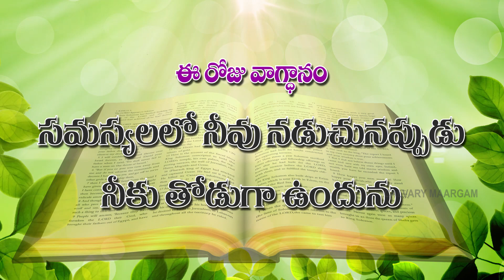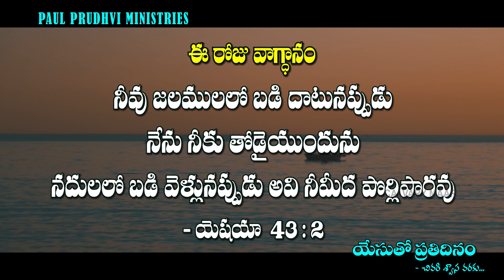యేసుతోప్రతిదినం ఈరోజువాగ్దానం #11-06-2021 calvarymaargam paulprudhviministries jesus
యేసుతో ప్రతిదినం,
SARAPAKA- BADHRACHALAM,
TELANGANA,507128
 INDIA.